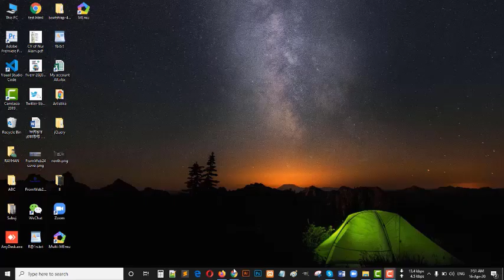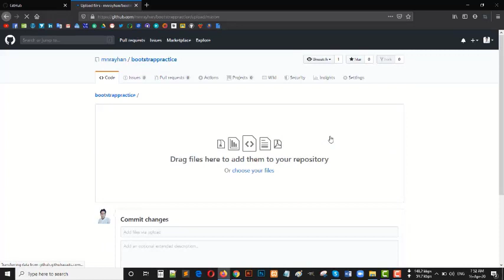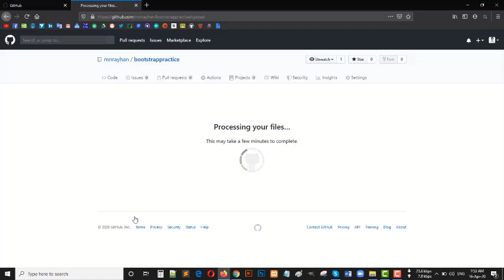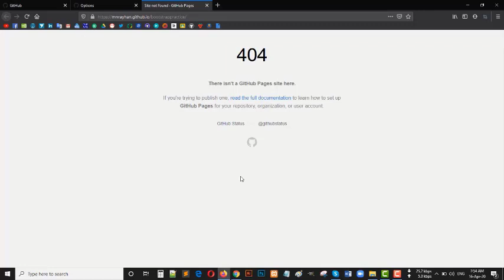how To Uploading file GitHub Repository.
Hi There, today I'm gonna show you how to upload file on GitHub repository.